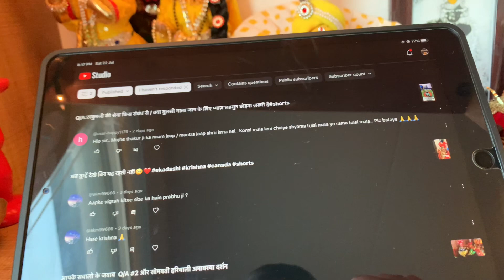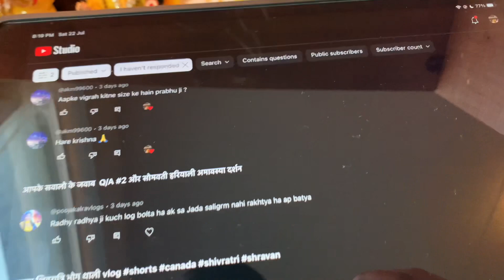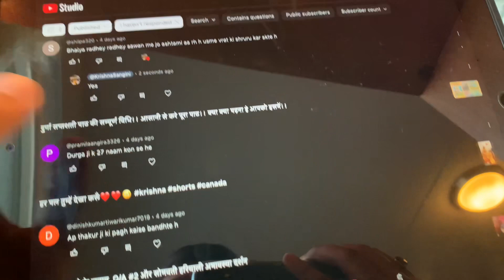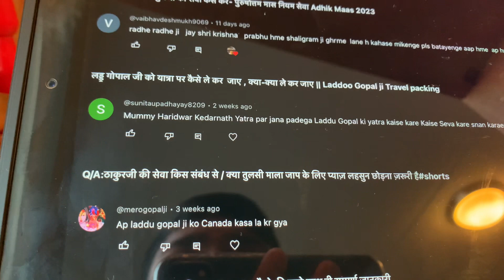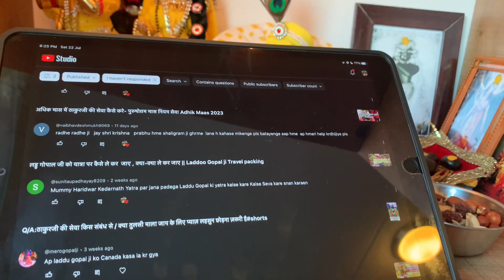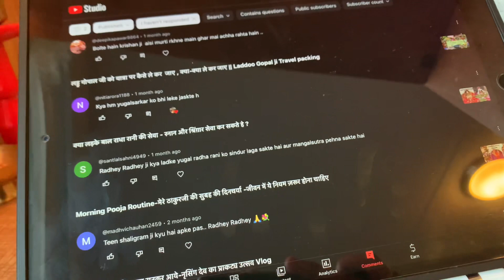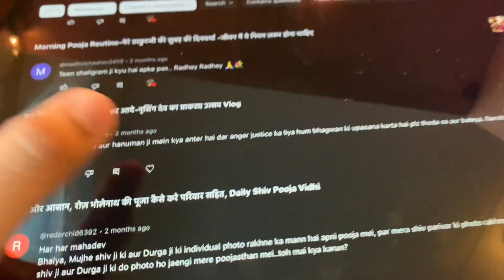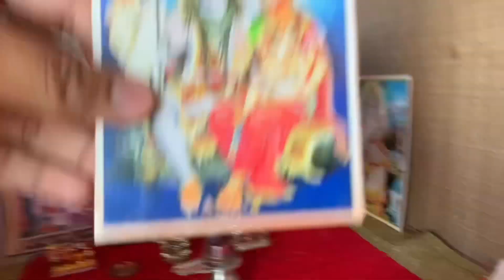आपके सवालो के जवाब, दीपदान कैसे करे, भक्तों के लिए जानकारी, Replying to Comments